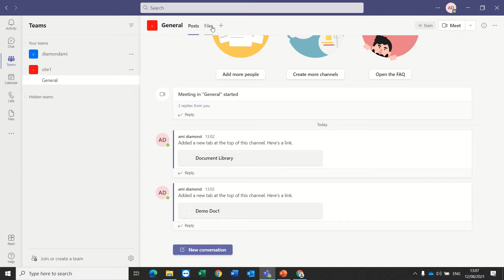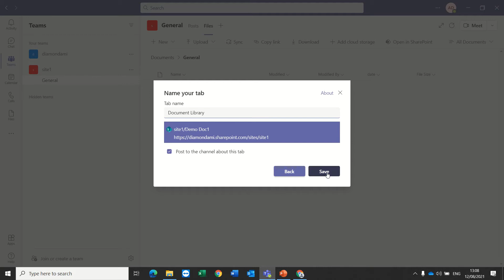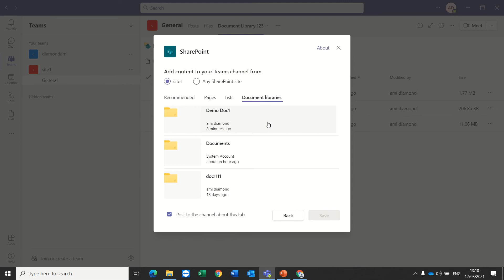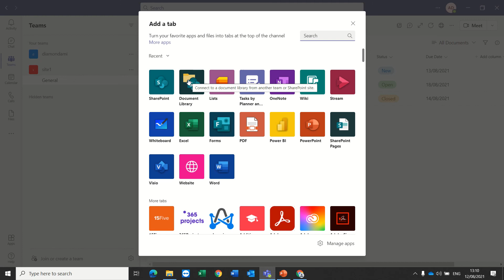Best Way to Add a Document library to Microsoft Team Channel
💥Tip on how to add a document library (with all functionalities ) as a tab in a Microsoft Teams Channel.

My short Video will show the best practice for adding a document library in msteams